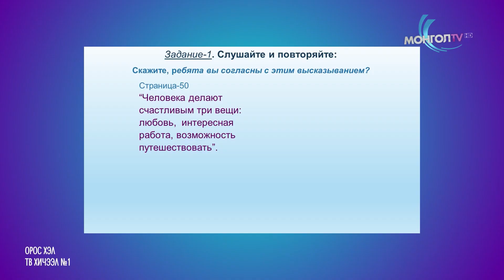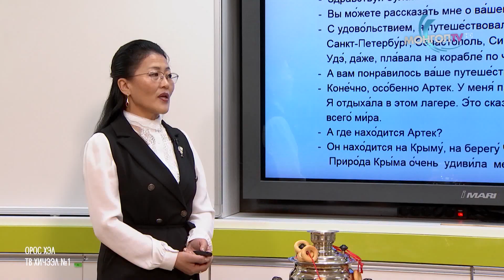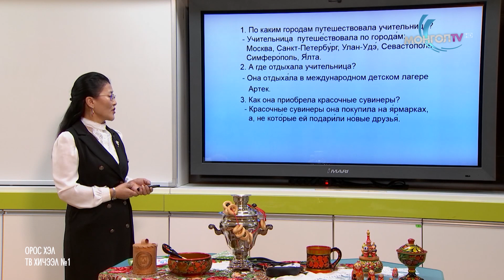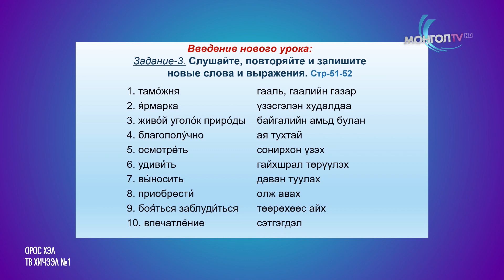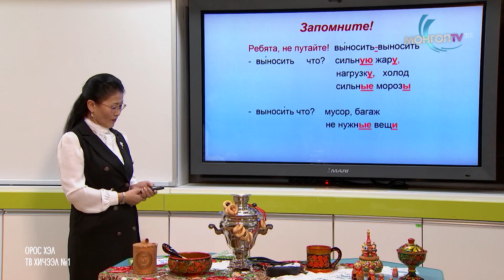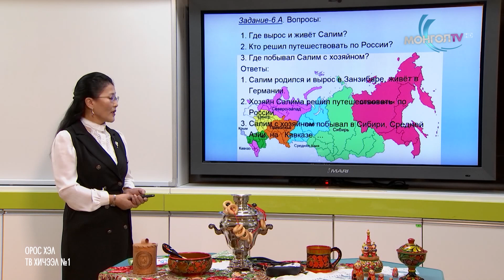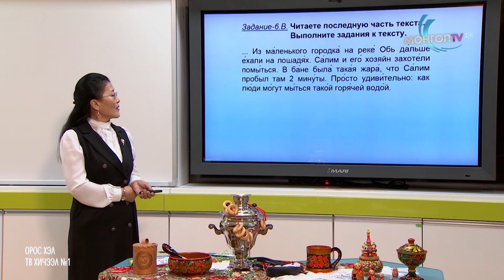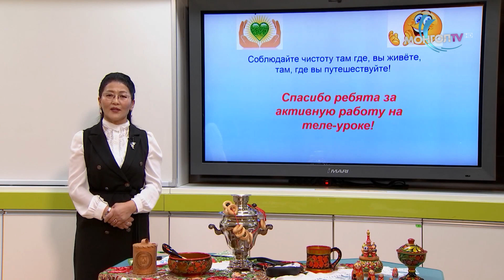Өдөр 9: 12-р анги Орос хэл